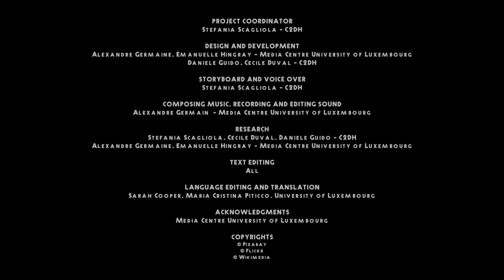Transformation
Eine Lektion darüber, wie digitale Technologie unsere Fantasie beflügelt und uns die Schaffung neuer Realitäten ermöglicht hat, gleichzeitig jedoch eine gewisse Vertrautheit mit den Mechanismen hinter digitalen Inhalten erfordert, wenn wir die angewandte Technologie verstehen und Ursprung und Art der wiederverwendeten Quellen bewerten wollen.